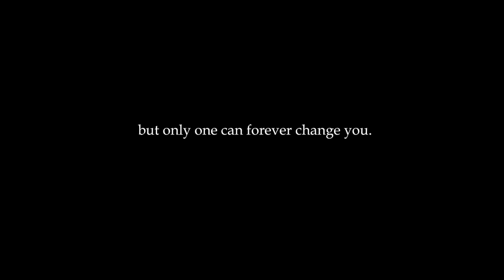"The Letter M" - The University of Michigan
Graduating University of Michigan students made a video to show the incoming Class of 2016 what the letter M means to them.